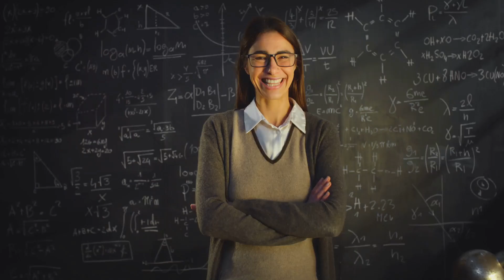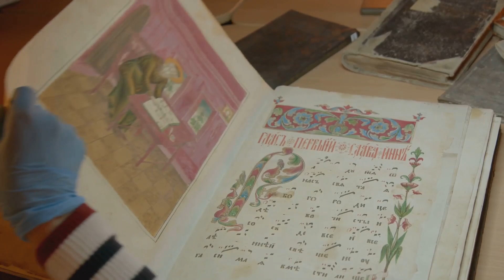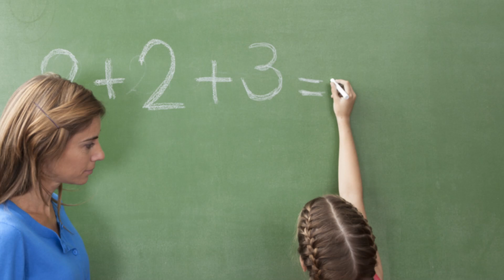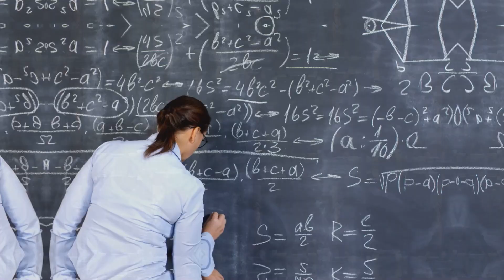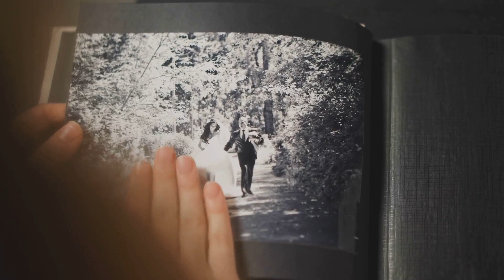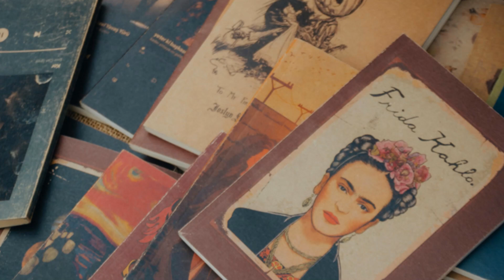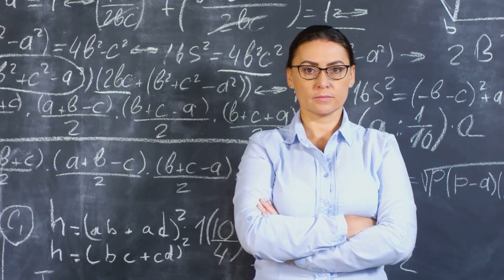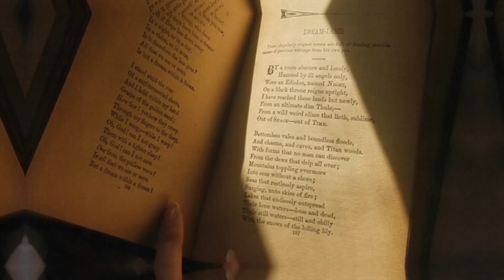Uncovering Hypatia & Ada Lovelace: Trailblazers of Innovation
🚀 Join us as we Uncovering Hypatia & Ada Lovelace: Trailblazers of Innovation 📚 in this compelling documentary from Tek and Trek! This video explores the extraordinary lives and profound contributions of women who have shaped our world. Discover how Hypatia of Alexandria, a brilliant philosopher and mathematician, defied her era's limitations and how Ada Lovelace, the visionary behind the first computer algorithm, saw beyond her time's expectations.

Dive deep into their stories and learn about other remarkable women like Frida Kahlo and Valentina Tereshkova, whose courage and creativity broke barriers in art and space exploration. This video reveals the hidden history of women's achievements in various fields, from science and mathematics to the arts and beyond.

Continue the journey of discovery with Tek and Trek, where we illuminate the past to empower the future.

CHAPTERS:
00:00 - Welcome
01:49 - Societal Context
08:20 - Against the Tide
10:50 - Breaking Barriers
13:03 - Carrying the Torch Forward
13:15 - Conclusion